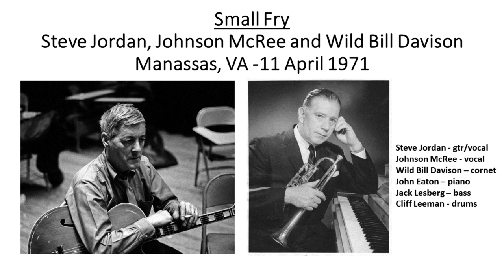Small Fry - Wild Bill Davison, Steve Jordan and Johnson McRee - 1971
In the Spring of 1971 Hank O’Neal produced a recording session for cornetist Wild Bill Davison to be released on the Fat Cat’s Jazz label owned by Johnson “Fat Cat” McRee. Hank’s focus was to feature Davison supported by a first class rhythm section. Additionally, it was to be an instrumental session only. The resultant product was Fat Cat’s Jazz - FCJ120 titled “Lady of the Evening.” In my opinion this was the finest album issued on FCJ. At the close of the session co-producer McRee couldn’t resist the opportunity to sing with the stellar band so he recorded Hoagy Carmichael’s “Small Fry” in a vocal duet with guitarist Steve Jordan and band. However, as alluded to above this vocal track defeated the intent of the planned album, so it was shelved a year until Fat Cat produced an entire LP of his vocals titled “Fat Cat Wails” from which this performance is taken. I decided to post this track primarily for the audio presence of Steve Jordan’s magnificent acoustic guitar, something I can never hear enough as well as Wild Bill’s relaxed solo. McRee’s vocals might be hard for some to tolerate but he was always passionate and here he exercised his producer’s privilege. I hope you enjoy this post.